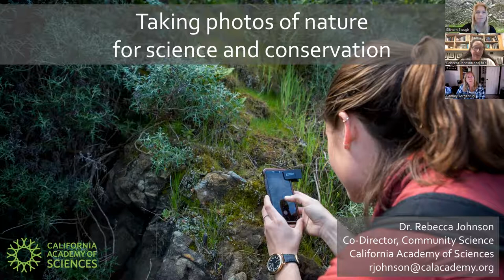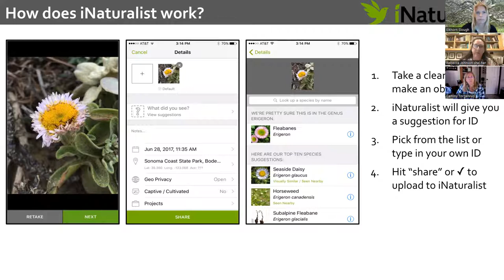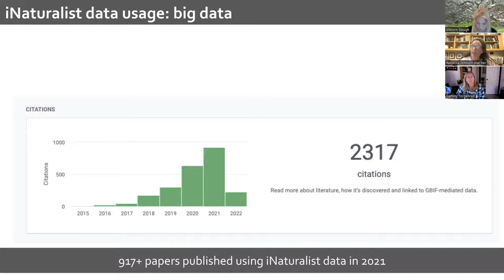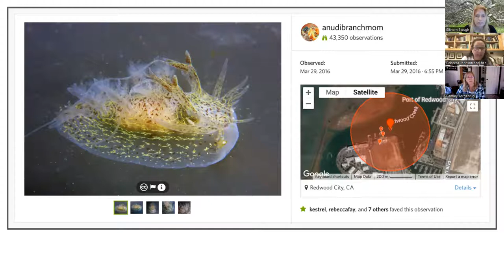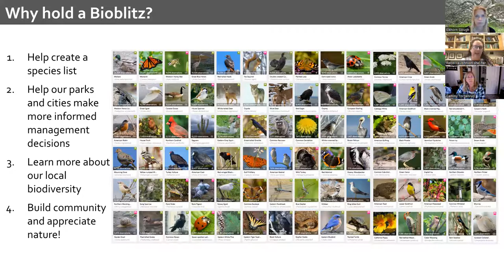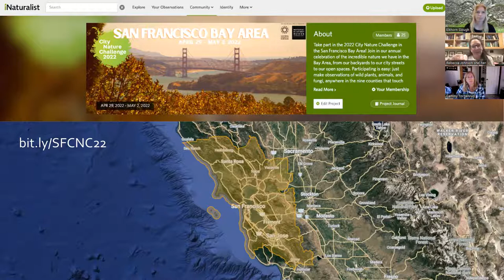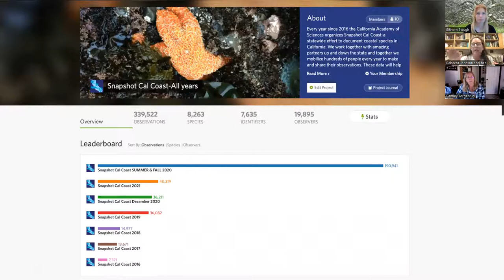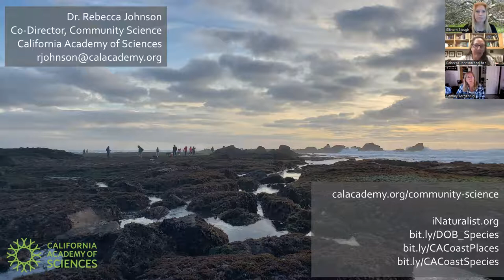Crowdsourcing Science: How iNaturalist Observers are Building the Biodiversity Database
We explore iNaturalist and the power of community science with Rebecca Johnson, Co-Director of Center for Biodiversity and Community Science at the California Academy of Science! iNaturalist is a biodiversity monitoring tool used around the world by scientists and naturalists at all skill levels. The observations collected by this app have fueled many a valuable research project while engaging folks in nature exploration.